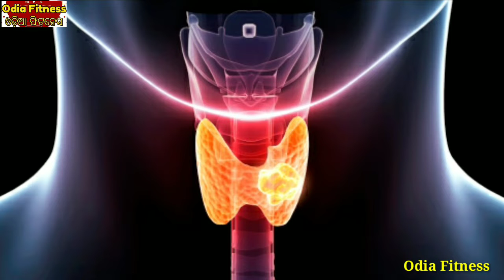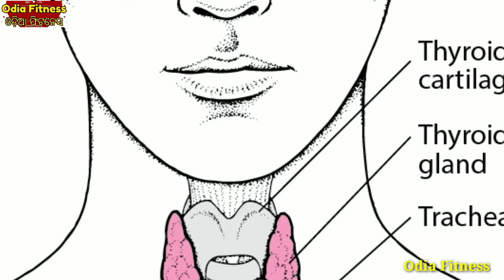ସାବଧାନ, ଥାଇରଏଡ ରୋଗୀଙ୍କ ପାଇଁ ବିଷ ପରି ସମାନ ହୋଇଥାଏ ଏହି ସବୁ ଖାଦ୍ୟ, ଭୁଲରେ ବି ଖାଆନ୍ତୁ ନାହିଁ ଏହି ସବୁ ଖାଦ୍ୟ